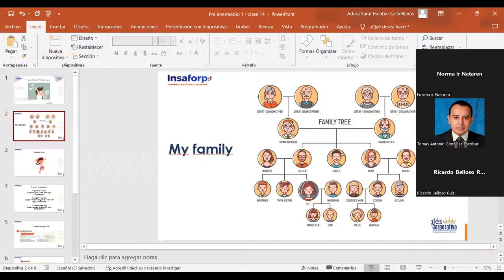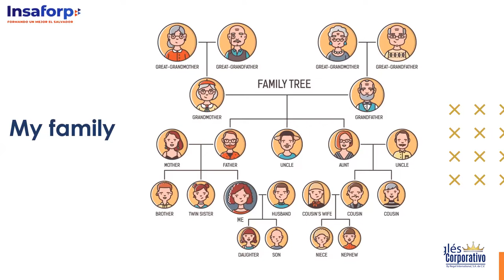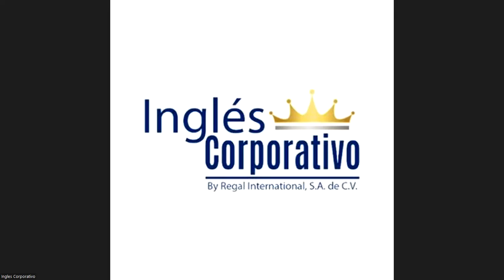Class 14 - 05/09/2023 - ESCOBAR CASTELLANOS - Family